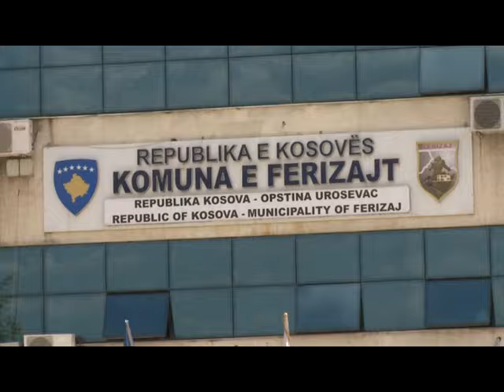Rishikimi i Buxhetit të Ferizajt 2015 - 3 QERSHOR 2015 RTV TEMA